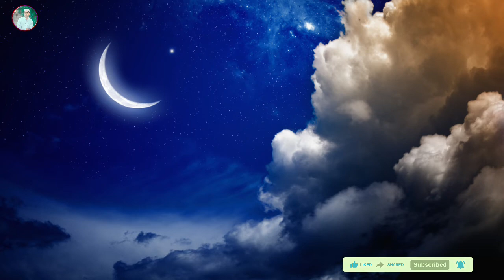Eid Special~EiD Mubarak || ঈদ মোবারক || New Eid Mubarak ghazal || নতুন কুরবানীর গজল.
কোরবানির গজল

আসসালামু আলাইকুম ওয়া রাহমাতুল্লাহি ওয়াবারকাতুহু প্রিয় সম্মানিত ভাই এবং বন্ধুরা আপনারা সবাই কেমন আছেন আশা করি অনেক ভাল আছেন গজলটি যদি আপনাদের অল্প ভাল লেগে থাকে তাহলে ভিডিওটিতে একটি লাইক দিয়ে চ্যানেলটিকে সাবস্ক্রাইব করে নিবেন.